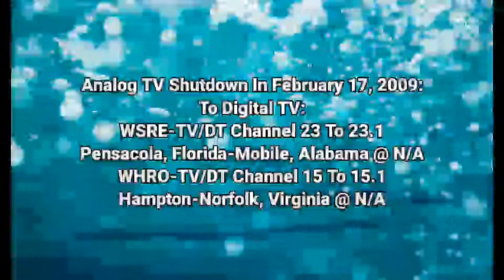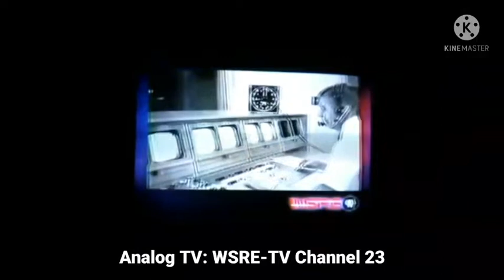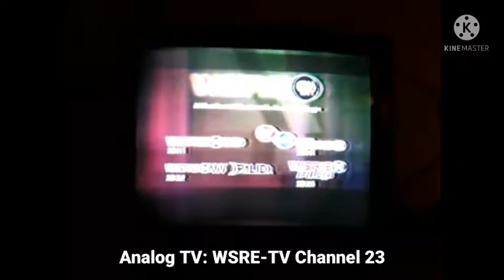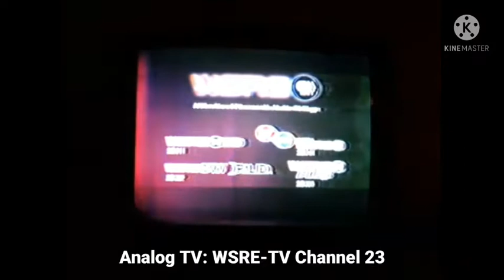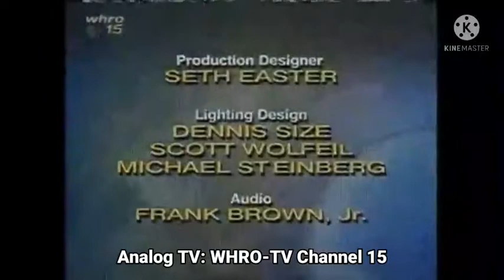Episode 110 - Analog TV Shutdown To Digital TV | (February 17, 2009)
Note: WSRE-TV Channel 23 & WHRO-TV Channel 15 We Are OFF-AIR On Analog TV Channel Is Shutdown By United States:

Courtesy: Eric Fundin & ntropolis